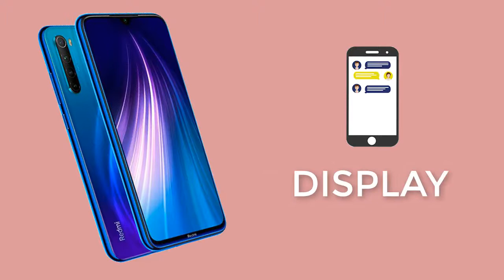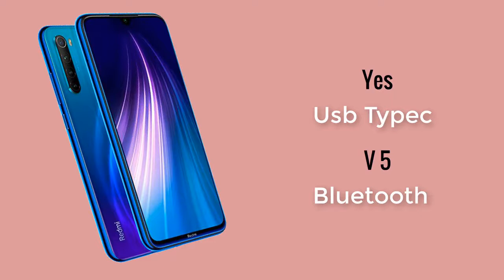XIAOMI REDMI NOTE 8T 48 MP + 8 MP + 2 MP + 2 MP Cameras 4 GB Ram 64 GB Storage